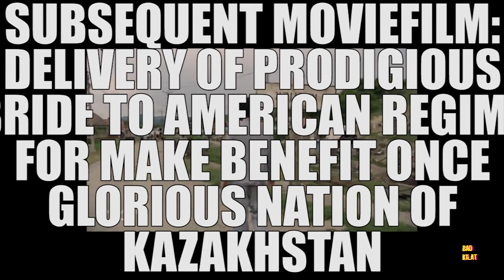Melampau? - BORAT 2 - MOVIE REVIEW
Borat 2 (2020) Subsequent Moviefilm: Delivery of Prodigious Bribe to American Regime for Make Benefit Once Glorious Nation of Kazakhstan

Directed by
Jason Woliner

Written by
Peter Baynham
Sacha Baron Cohen
Jena Friedman
Anthony Hines
Lee Kern
Dan Mazer
Erica Rivinoja
Dan Swimer

Cast
Sacha Baron Cohen
Maria Bakalova